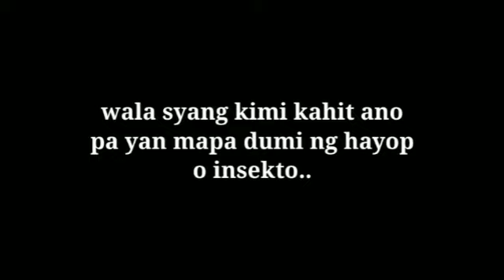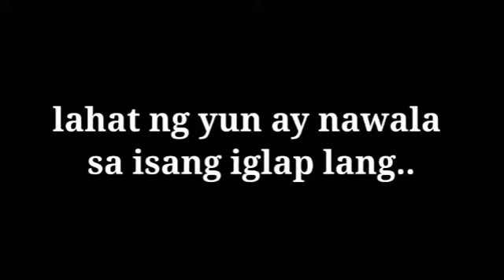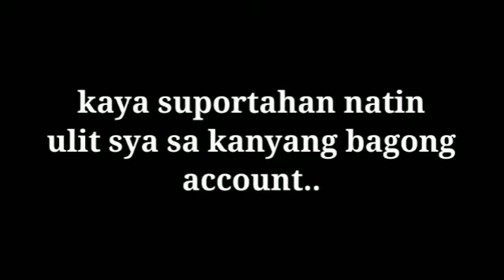naiyak si boy tapang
Naisip ko gawin Ang video na Eto dahil nang nalaman ko Ang nangyari sa YouTube account ni boy tapang ay talagang nanghinayang ako at nalungkot kasi nag uumpisa na syang tumulong sa kanyang  mga kabaryo at syempre Ang pangarap nya para sa kanyang pamilya. Wag ka mawalan ng pag asa makakabangon ka ulit boy tapang!